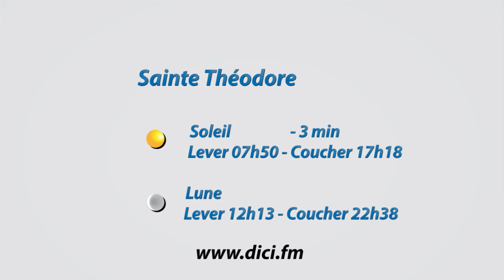La météo D!CI : Vos prévisions pour ce week-end